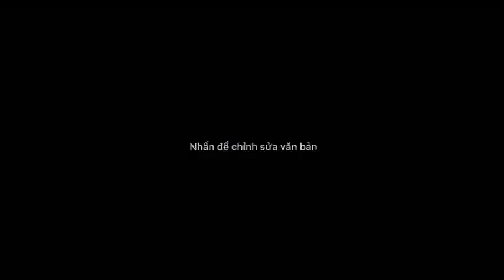Tôi viết tên anh- Cha cha cha- LINE DANCA